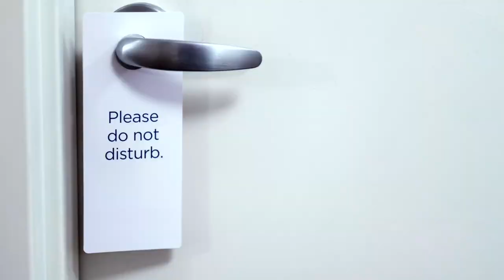Border Security TV Show Spoof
In this episode of "Security Borders" TV Show, our airport security officers search for suspicious passengers carrying drugs, guns and nail clippers. A parody about "Border Security" - watch as suspicious bags are seized, criminals are tased, and large amounts of illegal narcotics are "confiscated".

Border Security is a classic TV show - something about catching people doing illegal things is satisfying. The only issue I have with these airport border-security-type shows is that the ads are WAY too frequent, WAY too long, and the narrator repeats the same things like 7 times. Like seriously, we get it. But that won't stop me from continue watching it though, lol xD

On the cheesynuggets youtube channel, I love to create fun and silly videos! (especially cheesy ones). Parodies, spoofs, meme-inspired and viral comedy videos are my favourite type to make, but I also LOVE telling stories and doing random videos in between. The reason I started cheesynuggets, was to hopefully make someone's day a little better. Many YouTubers have done this for me, and I hope to spread some cheesiness if I can! ;)